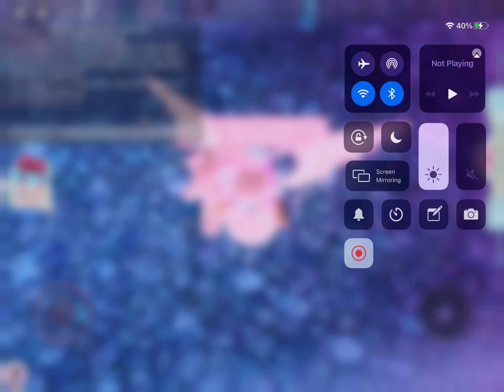Trading my things! *not them all XD*